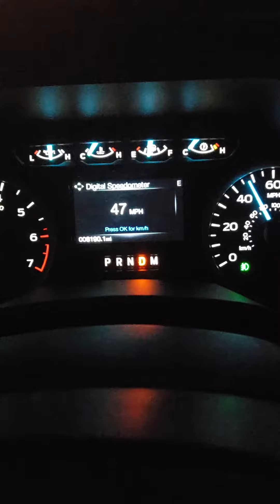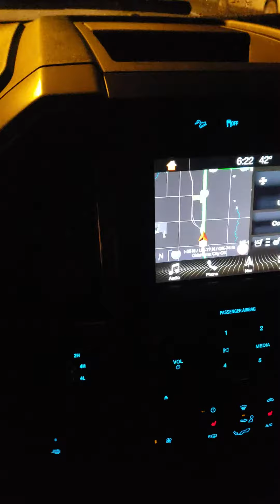Cooper discover stt pro road noise 2018 f150